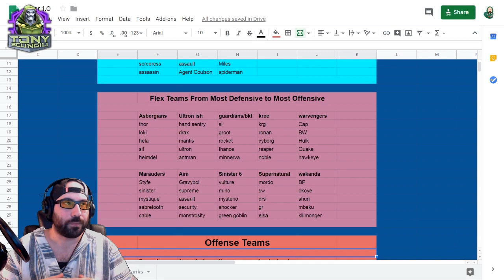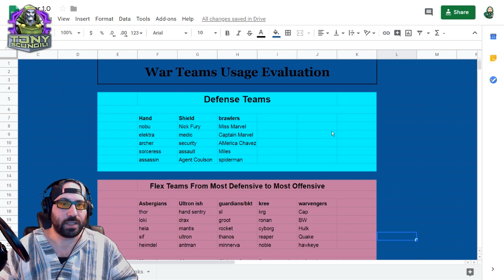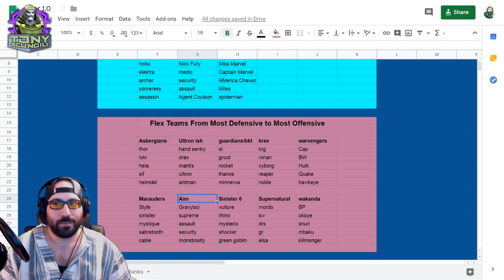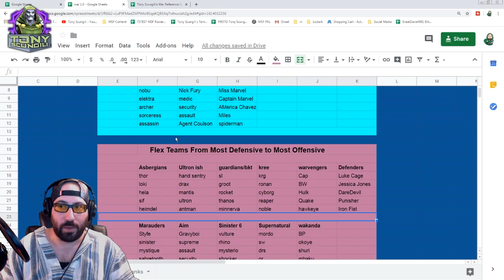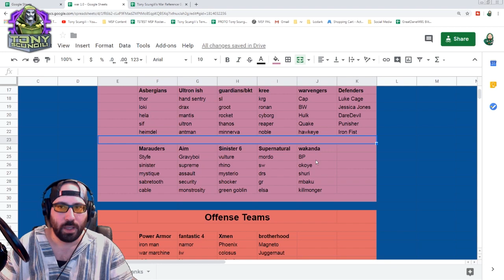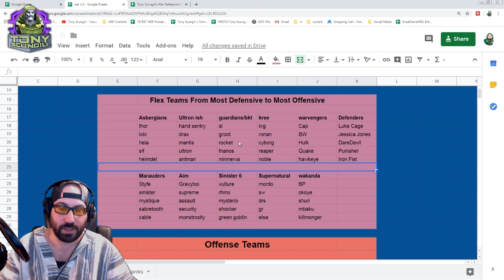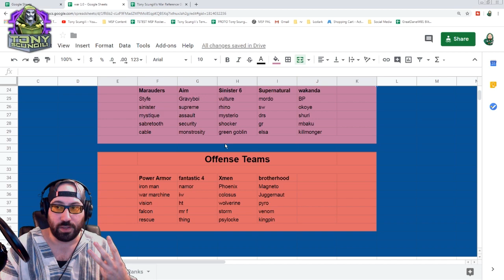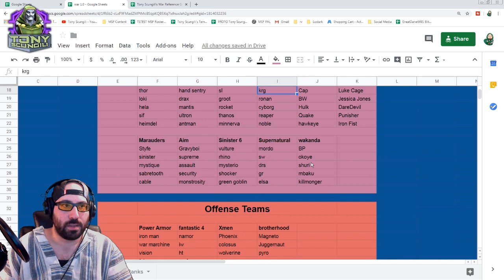How to War: Part 2- Offense and Defense Assessment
Now that we made some definitive TEAMS for war, lets determine where there value lies. Offense, Defense? Or maybe somewhere in between.

I do my best to help you decide for yourself which teams are best where.

Feel Free to check out my Stream Monday-Thursday 10pm EST / 7 PST